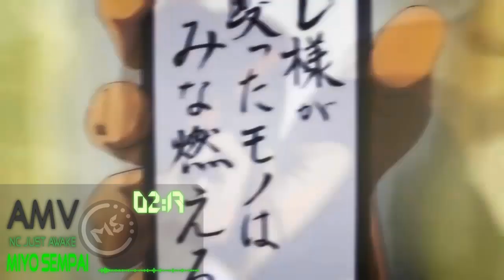AMV NC Just Awake ENG ver.[Hunter x Hunter]